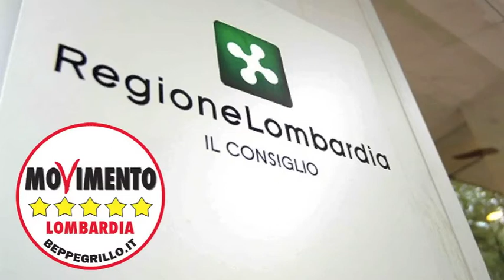Cave di Bergamo - Giampietro Maccabiani in Consiglio Regionale 15/10/2013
Il gruppo consiliare del Movimento 5 Stelle è uscito dall'aula per impedire al Consiglio regionale di prendere decisioni avventate in merito al Piano Cave di Bergamo che è stato annullato da una sentenza del TAR del 2012 e che non è stato sottoposto a valutazione ambientale strategica come previsto dalle direttive europee.

"Non è possibile che si pretenda di assumere decisioni sulle cave di Bergamo quando il piano cave non esiste".